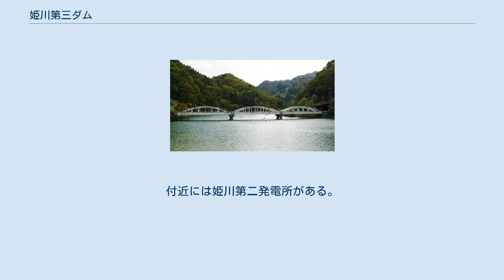姫川第三ダム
姫川第三ダム（ひめかわだいさんダム）は、長野県北安曇郡小谷村、一級河川・姫川水系姫川に建設されたダム。
高さ8.6メートルの重力式コンクリートダム（堰）で、中部電力の発電用ダムである。
同社の水力発電所・姫川第三発電所に送水し、最大1万2,100キロワットの電力を発生する。
 戦後、姫川上流域の水力発電所を継承した中部電力は、1953年（昭和28年）に姫川第三発電所の建設に着手した。
これは旧・安曇電気が1935年（昭和10年）に運転を開始した姫川第二発電所の下流、大網発電所（電気化学工業）との間に建設するものである。
もともと安曇電気が建設を計画したものであったが、未着手のまま日本発送電を経て中部電力へと引き継がれた。
当時、中部電力は電力不足を解消するべく発電所の建設を急いでおり、姫川第三発電所のように短期間で完成が見込まれる地点から優先的に進めていた。
 姫川は糸魚川静岡構造線上を流れるとあって、発電所の建設にあたり断層や地すべり、豪雪などの問題に直面しながらも、1955年（昭和30年）7月9日に完成した。
最大出力は運転開始当時1万1,500キロワットであったが、2001年（平成13年）に現在の1万2,100キロワットへと増加している。
 なお、姫川第二発電所から大網発電所の間には水力発電に利用できる標高差が90メートルあり、姫川第三発電所は上流側55メートルのみを利用している。
残された下流側35メートルについては黒部川電力によって開発され、1982年（昭和57年）に北小谷発電所として完成した。
姫川第三発電所のときと同様に地質上の問題が多く、工事中に断層が発見されたことから設計変更を余儀なくされるなど難工事であった。
 国道148号・道の駅小谷から松本市方面に向かって進むと、橋（小谷大橋）を渡って間もなく水圧鉄管が道路を横切っている。
山の斜面を下る鉄管の先に見える施設が姫川第三発電所である。
これを通過し「小谷温泉口」交差点を右折すると、取水元の姫川第三ダムに到着する。
ダム湖には姫川橋が架かり、渡った先にはJR大糸線・中土駅がある。
付近には姫川第二発電所がある。